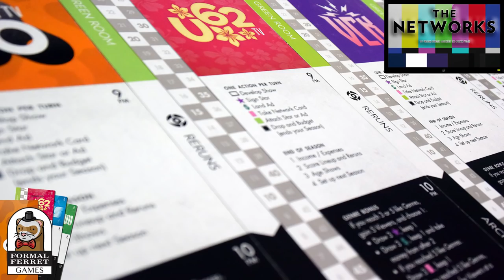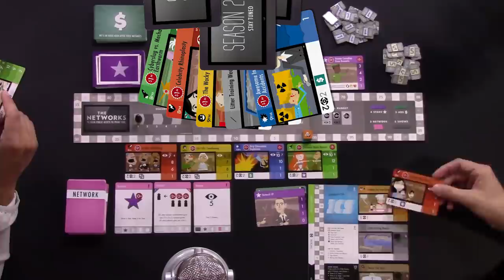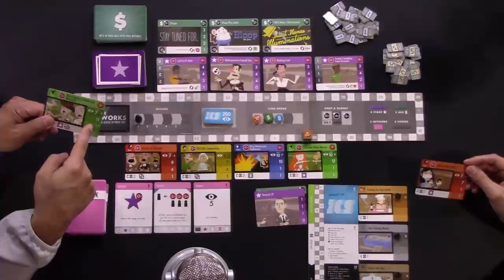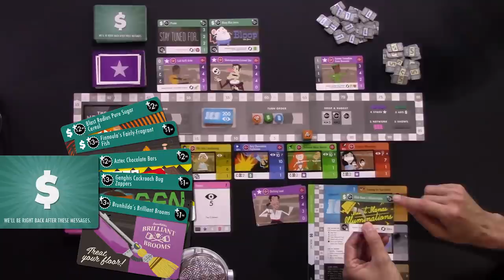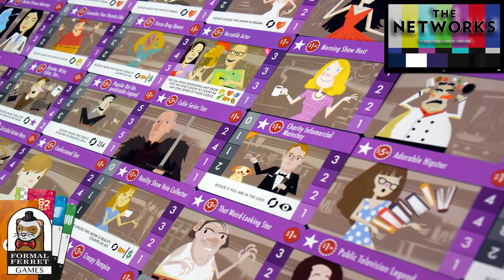The Networks (Formal Ferret Games) Review by Man Vs Meeple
CONTEST - WIN A FREE COPY OF THE NETWORKS FROM FORMAL FERRET GAMES

Simply post your comment on the YouTube comments section below to be entered into a contest to win a Free copy of The Networks by Formal Ferret Games.

CONTEST ENDS SUNDAY JULY 31ST, 2016 @ 11:00 PM EST

Man Vs Meeple is committed to giving back to the community through the wonderful Publishers that we will be working with throughout the upcoming year. For that effort, we will be giving away a FREE COPY of every game that we Review. Yes, spread the word about MvM!

1-5 Player Card Drafting/Economic Game

The Networks Review by Man Vs Meeple
Hosted by Jeremy Salinas (Drakkenstrike)
Co-Hosted by David Waybright